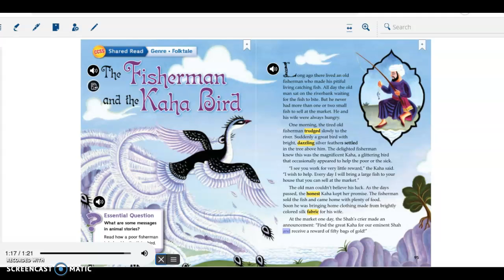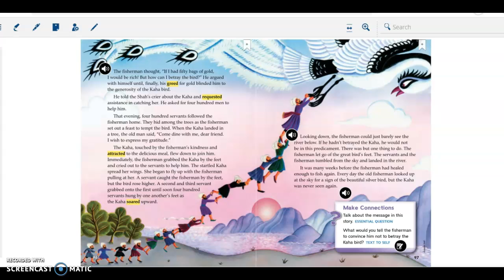4th Grade ELA: Unit 2, Week 1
"The Fisherman and the Kaha Bird"